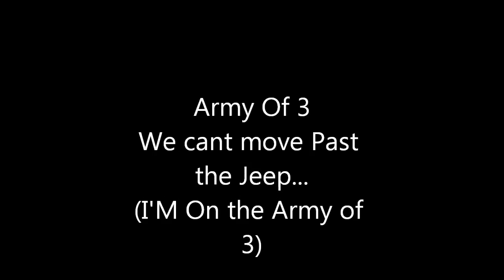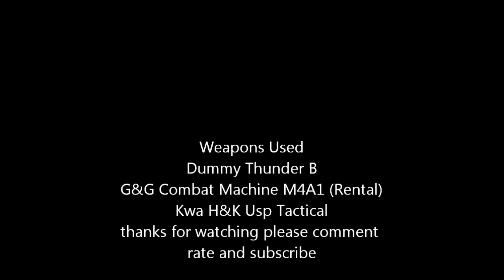Patriot Airsoft 5-05-12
cinco de mayo kicking ass